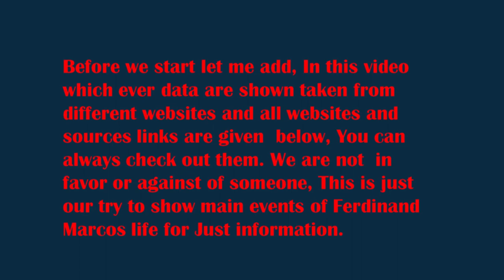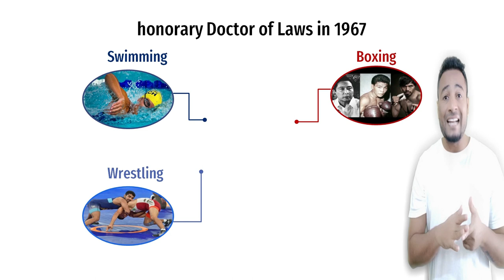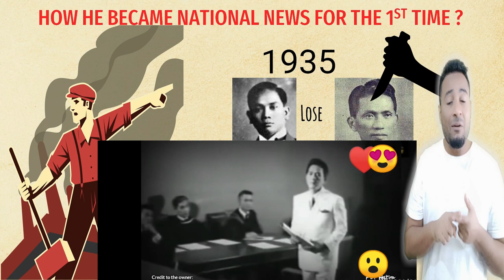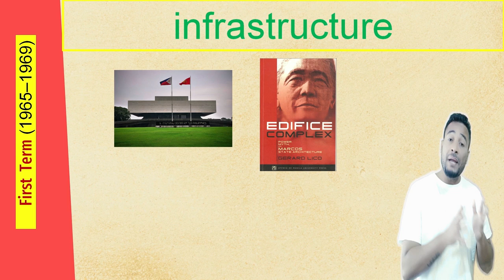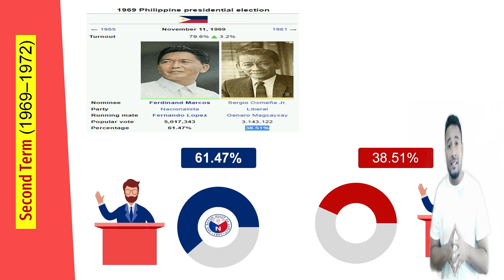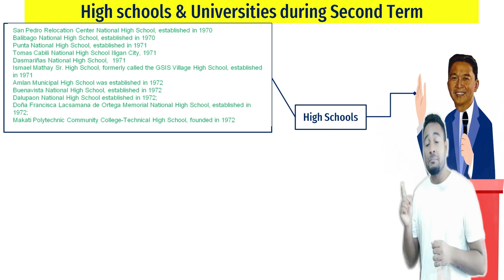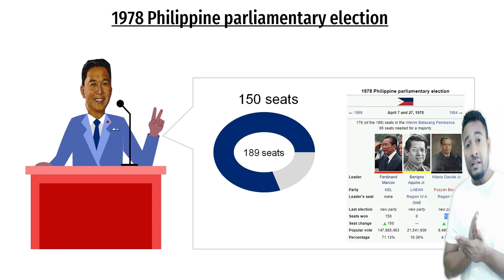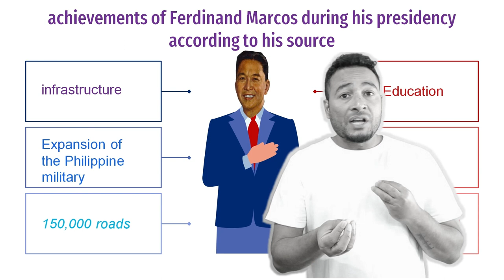Ferdinand Marcos A great leader or A dictator ? | politics, life, family, parents, wife, death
Why Ferdinand Marcos declared martial law?
What did Marcos contribute to the Philippines?
What did Ferdinand Marcos do to the economy?
What Marcos did in his term?
How many terms Ferdinand Marcos?
How long did Marcos regime last?
What Marcos built in the Philippines?
How did Marcos stay in power?
What is the political ideology of Ferdinand Marcos?
What is president Ferdinand Marcos known for?
parents of the Ferdinand Marcos ?
Wife of the Ferdinand Marcos ?
Who killed Julio Nalundasan ?
How was life under Ferdinand Marcos ?
How was  life in Martial law ?

🎀🎀If $1 = ₱ 1 what will happen? | Dollar vs Philippine peso | Why dollars value is getting higher?

🎁🎁Ito ba ang sabwatan laban sa bong bong Marcos?/the 2022 presidential bets plans/ Marcos V/s Petition